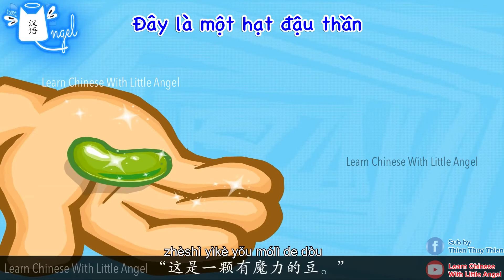Hạt đậu thần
*** Hãy donate vì những bài học hữu ích giúp Angel Laoshi có thêm động lực ra video nhé!
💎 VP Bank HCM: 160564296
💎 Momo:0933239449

I don't have copywrite for this video, i just translate to Vietnamese.